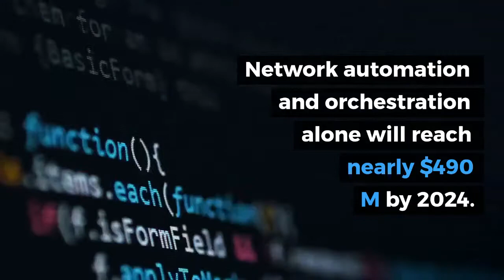Intent Based Networking Market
Intent Based Networks capture business intent, and in so doing, bridge the gap between business operations and information technology. The benefits of intent based networking are many and varied, but arguably all improvements stem from the ability for IBN to automate network management and orchestration in a proactive and intelligent manner. Accordingly, intent based networking represents a solution set that is at the confluence of a few key technologies including machine learning (and other forms of artificial intelligence), Software Defined Networking (SDN), and Internet of Things (IoT) technologies.

One of the key capabilities of intent based networking is the ability to monitor, identify and react in real time to changing network conditions. This pertains to network (and related apps and services) provisioning and administration as well as proactively and autonomously managing change in operational conditions. As a core concept, intent based networking is not completely new, as SDN capabilities have been evolving for many years. However, a much more timely development for intent based networking is the advent of machine learning algorithms capable of providing network automation.

More specifically, the intent based networking market is defined largely by the extent to which network orchestration is automated, including software that may implement changes autonomously. Networks are increasingly becoming more self-aware and capable of dynamic optimization, often in real-time. In some cases changes are made to enhance a current state. In other cases, remediation is required to adjust a sub-optimal condition or situation that has gone awry. Mind Commerce sees this as an area in which machine learning will become extremely valuable for IBN as AI will provide networks the ability to identify and learn from patterns and behaviors, leading to autonomous decision making, reducing human errors and costs while improving efficiency.

SDN is an important technology for intent based networking as software defined everything (SDX) and virtualization are transforming network and service architecture thanks to improvements in technologies that offer improved performance, lower costs, improved flexibility and control. As the border between Cloud Computing and network infrastructure continues to blur, so does the demarcation between the network as a whole and those network elements (servers, terminals, etc.) that comprise the network. SDX (e.g. control of networks, apps, services, systems) has historically enabled more efficient provisioning and administration. Within the intent based networking ecosystem, it does those same things, but is part of a bigger chain of interdependent, self-aware, autonomous solutions.

One of the major goals of SDX has been to simplify and consolidate network functions. This enables networks leverage commodity switches, and servers rather than rely upon specialized, often proprietary hardware and software. Instead of managing intent based network components separately (e.g. separate interfaces), they are controlled collectively and in software, via unified and open solutions, often via an open API. SDX facilitates simplified and more efficient network administration by way of decoupling the system that makes decisions about where traffic is sent (the control plane) from the underlying systems that forward traffic to the selected destination (the data plane).

This report builds on Mind Commerce research in the area of network management and automation. This includes cognitive network management and the trend towards networks becoming increasing more self-aware, self-configuring, self-optimizing, self-healing, and self-protecting. See the Mind Commerce report entitled, Next Generation Networking for Artificial Intelligence (AI): Market Outlook for AI driven SDN, 5G, IoT, and Network Analytics 2018 – 2023.

This report evaluates intent based networking including comparison of IBN with traditional networking in terms of architecture, capabilities, and benefits for carrier and enterprise networks. The report analyzes technologies, infrastructure, and the impact of implementing intent based networking in conjunction with other emerging technologies such as Multi-access Edge Computing (MEC), 5G, AI, and IoT. The report also evaluates leading vendors, strategies, and solutions.